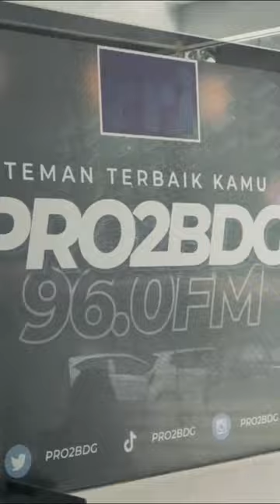Paul Nyoman vs Nabila Taqiyyah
Bernafaslah Sejenak - Paul Nyoman & Ku Ingin Pisah - Nabila Taqiyyah di RRI PRO 2 96.0 FM Bandung